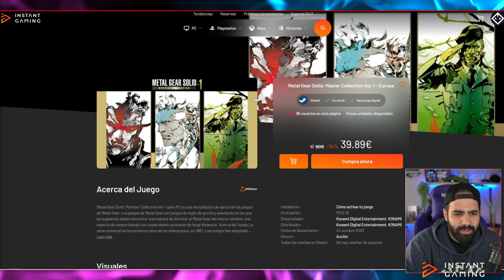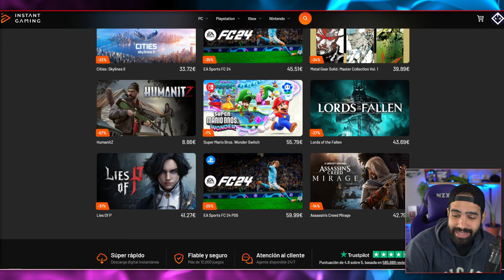EL NUEVO SURVIVAL DE EL SEÑOR DE LOS ANILLOS • The Lord of the Rings: Return to Moria